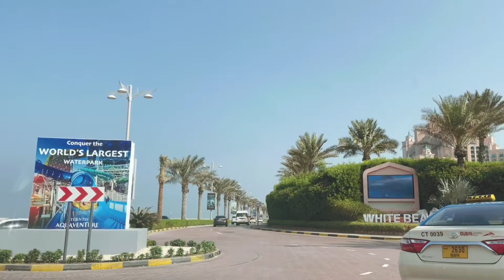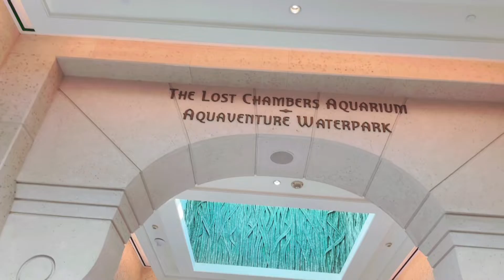Atlantis Aquaventure Water Park | Jhona Tuazon ✨💫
Conquered the one of the biggest and best water park in the world…

Had soooo much FUN!! 😊❤️